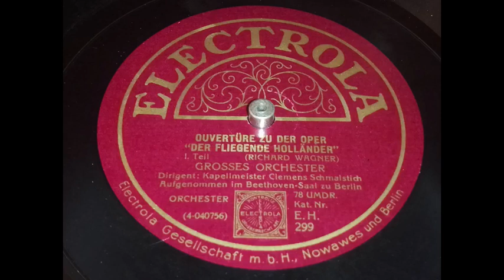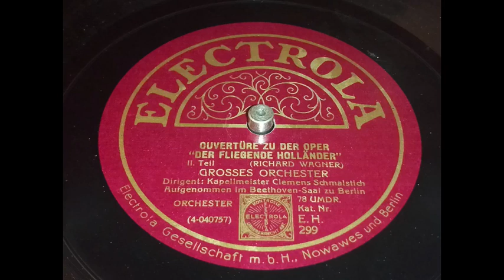Grosses Orchester - Ouvertüre zu Der fliegende Holländer